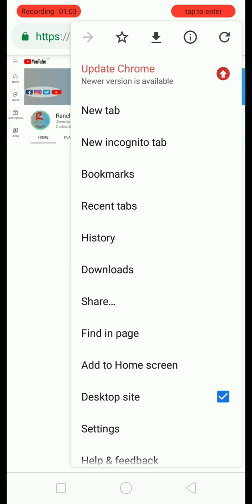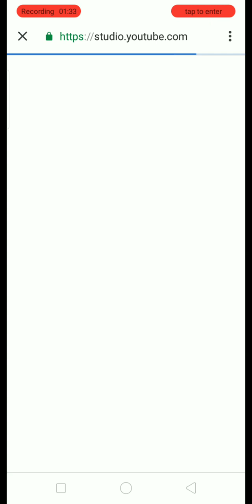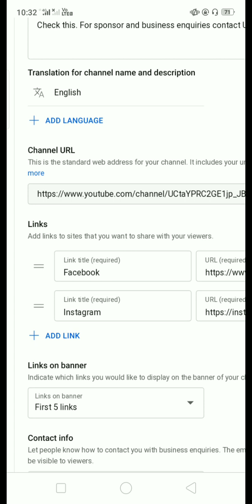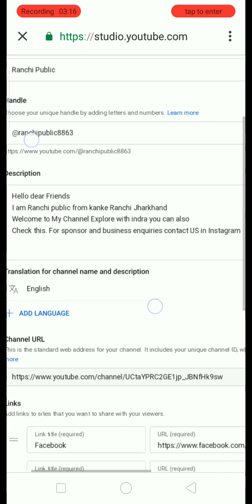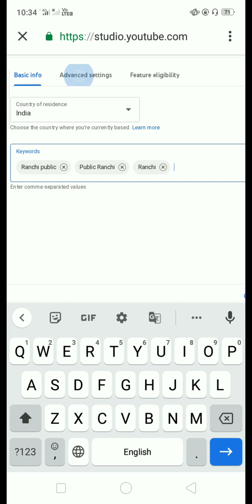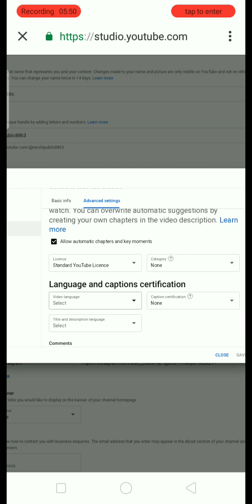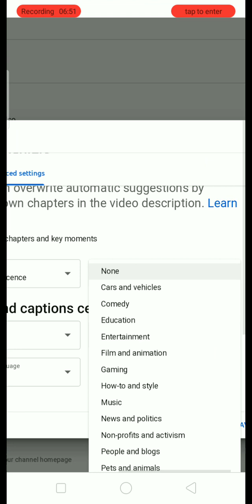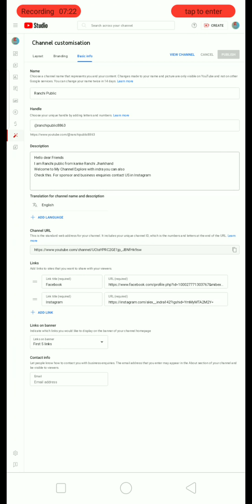2023 Me YouTube Setting// जो सबको करना चाहिए ।youtube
2023 Me Sabhi ko Yeh Settings Kar Lena Chahiye Taki Apna Channel Bhi  Search list mai Uper aa sake Aur Video me Views Bhi jatda se jyda jaye

Eesi hi Video mai apke le lata rahoga
Soo Plzz app apna sport Banaye rakhe

Tech Abhi Records ▶️👈👍